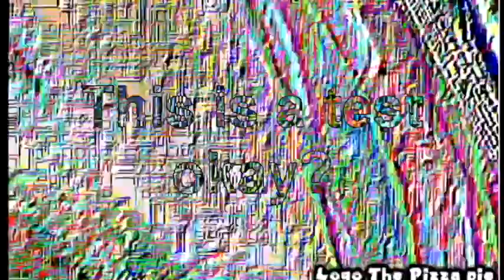A Extension test